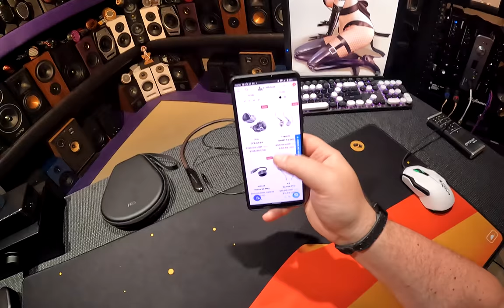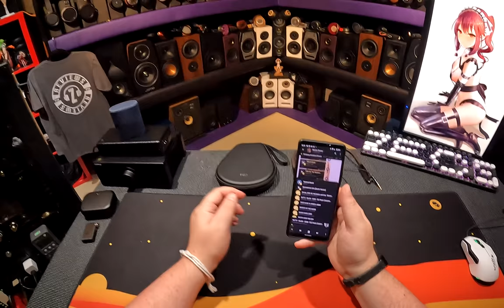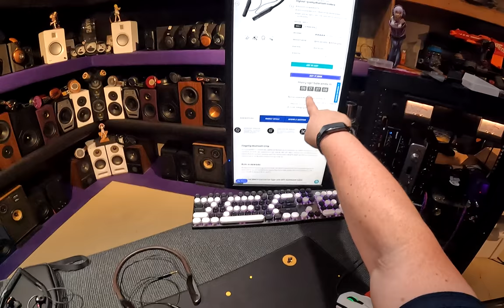Size Matters! // Shanling MW200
MMCX to 3.5
2PIN to 3.5

ikko Arc
FiiO LC2

FiiO UTWS5

0:00 Linsoul Sale
1:28 The Neck Amp is King
4:25 Space Matters
10:40 Sounds like Shanling
14:15 No Bag Baby
16:30 OUTRO